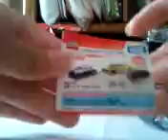【夏休み特別企画2013年度版】トミカ紹介（第１５弾）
トミカ紹介（第１５弾）です♪
車種紹介：No．85　スカイラインＧＴ‐R　捜査用　パトロールカー
　　　　　　　No．4　マツダ　ファミリア
　　　　　　　No．88　トヨタ　ウィル　サイファ
　　　　　　　No．16　トヨタ　カローラ　スパシオ
　　　　　　　No．17　日産　マーチ　パトロールカー